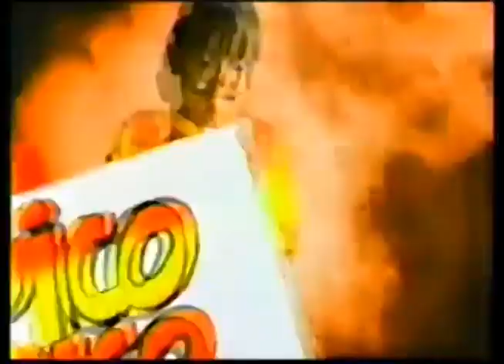Comerciales mexicanos: Sonrics 1997 2